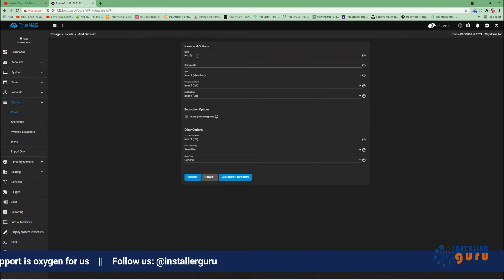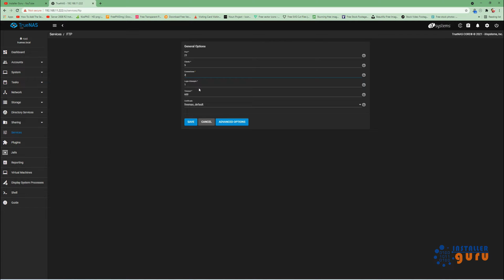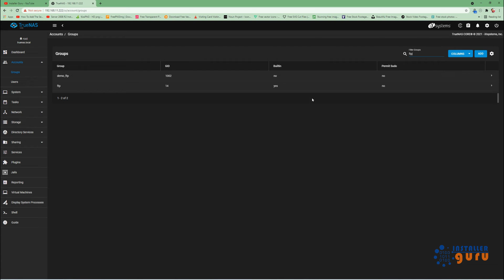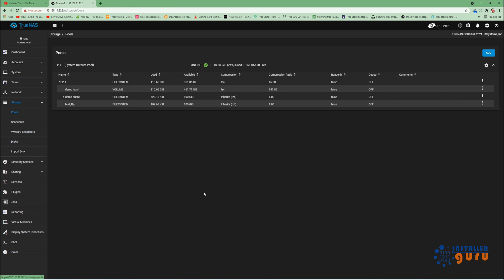Mastering FTP Configuration on TrueNAS: Your Comprehensive Guide in hindi 📂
Welcome to a comprehensive guide that's about to unlock the power of FTP configuration on TrueNAS! 📂🔧

In this enlightening video, we're diving into the intricacies of setting up and configuring FTP (File Transfer Protocol) on your TrueNAS system. Whether you're an IT professional, a system administrator, or simply someone aiming to enhance your data-sharing capabilities, this tutorial is your go-to resource.

🔗 In this tutorial, we'll cover:

📂 Setting up FTP services on TrueNAS for seamless file transfers.
📂 Navigating the configuration settings with clear step-by-step instructions.
📂 Managing user access and permissions to ensure secure data sharing.
📂 Troubleshooting insights and tips for a smooth FTP setup process.

By the end of this guide, you'll have the knowledge and confidence to harness the power of FTP for efficient data exchange on your TrueNAS system.

🌟 Questions or thoughts? Share them in the comments below! Let's embark on this TrueNAS FTP configuration journey together and optimize your data-sharing experience.

🔗 Get ready to master FTP configuration on TrueNAS. Let's dive in and unlock the potential of efficient data sharing! 📂💻